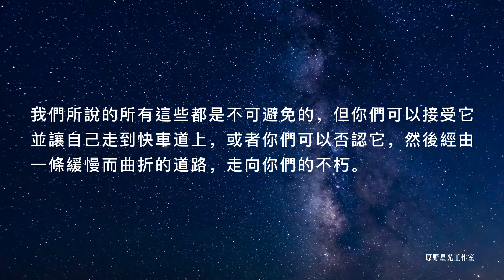【大角星訊息】“長生不老”是人類演化的下一步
我們正在你們的意識和細胞記憶中喚醒這樣一個覺知，即你們一直以來都能夠在你們的人類物質身體中活得更久。
在你們古老的過去，已經有人類存活了幾百年，他們不是靠機器和藥物來維持生命的。
你們需要喚醒你們內心的那些記憶，才能實現你們正在進行的飛躍，我們指的是從一個終有一死的、碳基的載體到一個不朽的、晶基載體的飛躍。

當前，得益於我們和整個銀河系的傳輸，你們內在有很多東西正在被喚醒。甚至那些沒有被任何人類傳導的能量仍然對你們和你們存在的許多層面有著深遠的影響。
你們可能認為“長生不老”是在漫畫書或科幻小說中才有的，但這是人類演化的下一步。
它與科學和技術無關。它只跟意識有關。